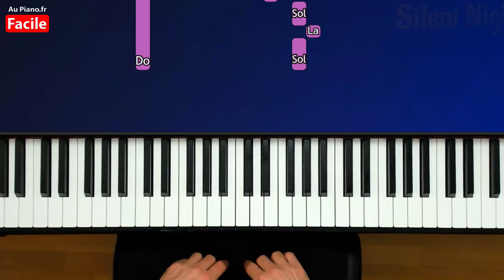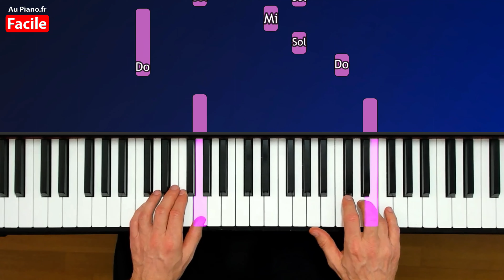Douce nuit - Piano Tutorial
Silent Night very EASY piano tutorial for beginners (silent night piano notes)
"Douce nuit" est une chanson de Noël traditionnelle, originaire d'Autriche. Elle est également connue sous le titre "Sainte nuit" ou "Silent Night" en anglais.

La chanson a été écrite en 1818 par le prêtre autrichien Joseph Mohr, avec la musique composée par Franz Xaver Gruber. Elle est devenue rapidement populaire en Europe et a été chantée dans de nombreuses langues à travers le monde.

Voici les paroles de la version originale en français :

Douce nuit, sainte nuit
Tout s'endort, plus de bruit
Au loin, sur le chemin
L'astre luit, qui nous conduit
Jésus, enfant divin
Berçant dans un doux sein
Dors en paix, amour béni

La mélodie douce et apaisante de la chanson, ainsi que ses paroles évoquant la naissance de Jésus et la paix, en font une chanson de Noël très populaire et appréciée dans le monde entier.